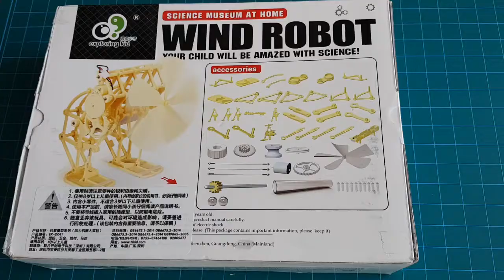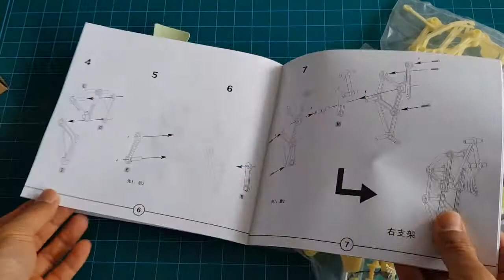WIND POWER ROBOT